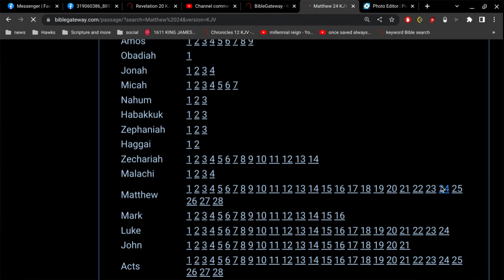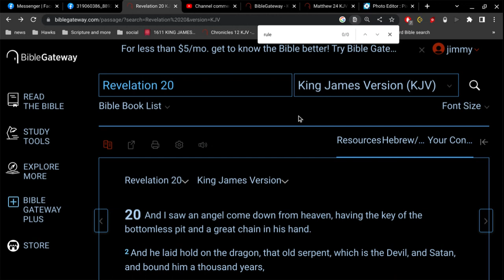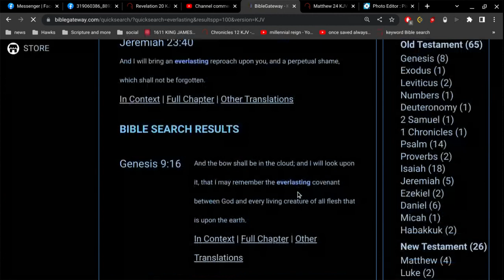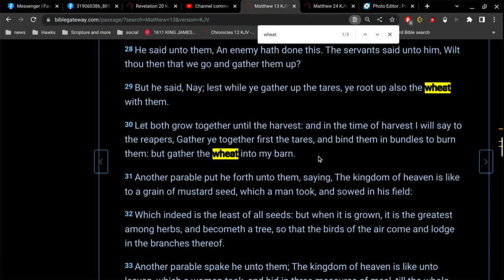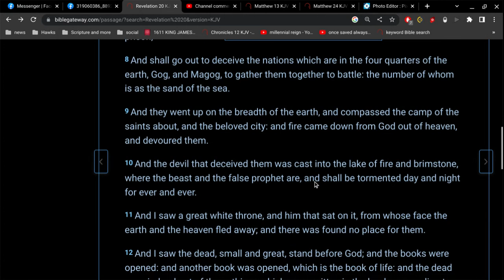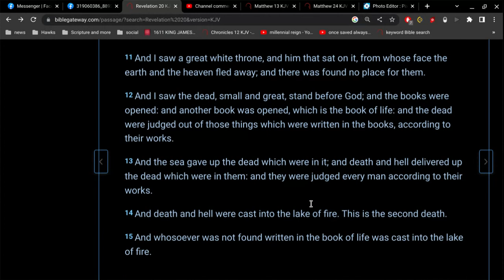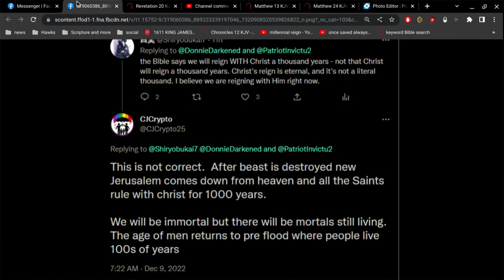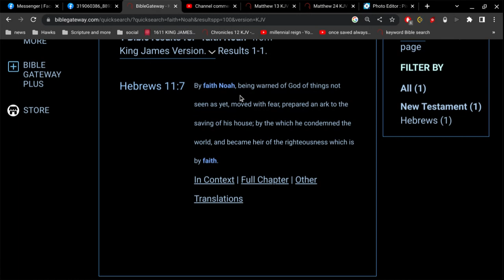The Zombie Doctrine Exposed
Exodus 19:6
And ye shall be unto me a kingdom of priests, and an holy nation.

These are the words which thou shalt speak unto the children of Israel.